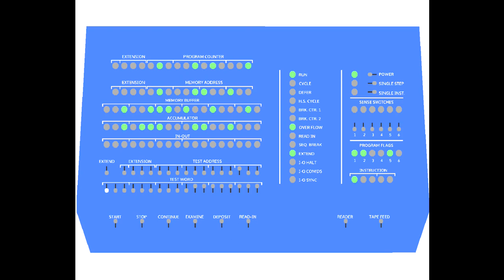Eine kleine FPGA musik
PDP-1 music playing capabilities tested on the FPGA implementation. For a machine designed in 1959, it's unbelievable what it can do. Music is being output through what would today be referred to as GPIO pins. This is not a software simulation but an actual music playing program from a real PDP-1.

Hats off to Peter Samson for teaching the PDP-1 how to play music and to Daniel P. Smith who transcribed the piece!